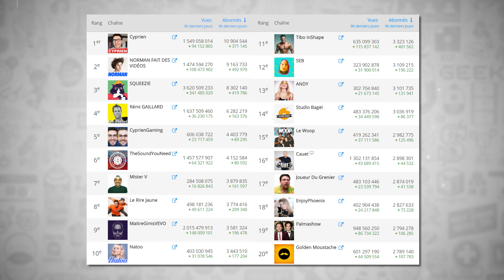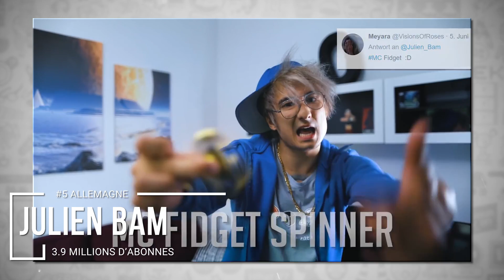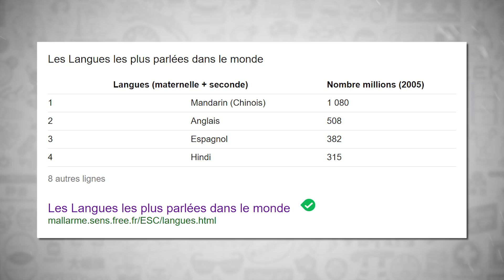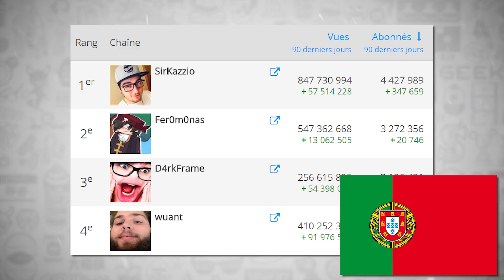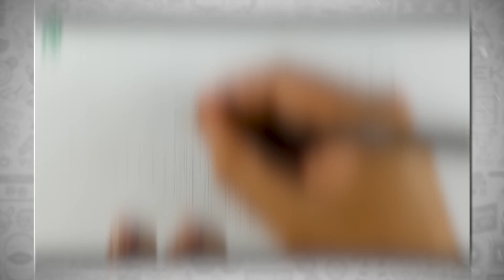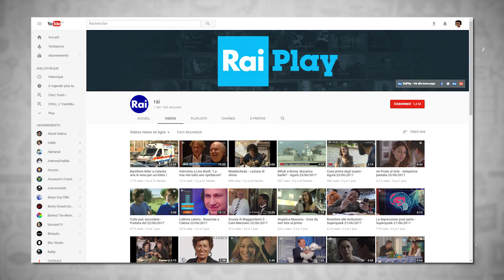YOUTUBE dans les PAYS ÉTRANGERS : EUROPE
Sur Youtube, on vous dit "humour" vous pensez Norman, "Gaming", Squeezie. Mais qui sont les plus grands youtubeurs des pays étrangers ? Espagne, Allemagne ou en encore Italie, partons à la découverte de l'Europe.

Merci ! ≧◔◡◔≦

(฿) BitCoin : 1DzMizMj42y8d94D319dtZ3dP98MggSv63

Toutes les données chiffrées concernant les Youtubers proviennent de WizTracker.

CREDITS AUDIO (Par ordre d'apparition dans la vidéo) :

Nick Keller - Make It Funky
Super Smash Bros. for Wii U OST - Gear Getaway
Ratchet & Clank 3 OST - Death to Squishies (Instrumental)
ARMS OST - Ninja College
ARMS OST - Replay Mode
ARMS OST - DNA Lab
Undertale OST - sans.
Lost Years - Black Waves
Pokémon : Battle Revolution OST : Courtyard Colosseum
Dubmood & Zabutom - Supersquatting (Razor 1911 intro edit)
ARMS OST - The Mausoleum